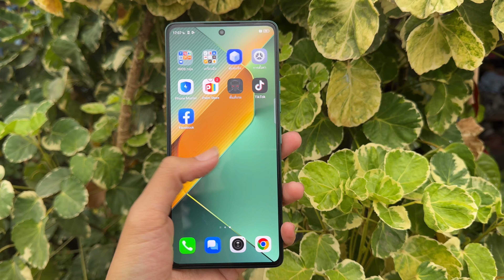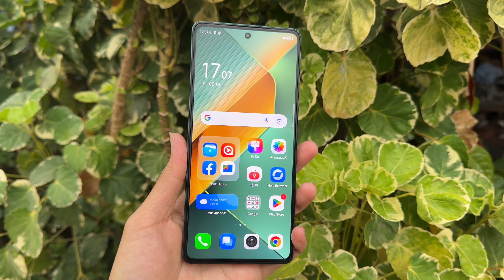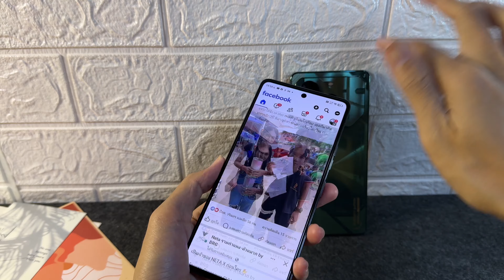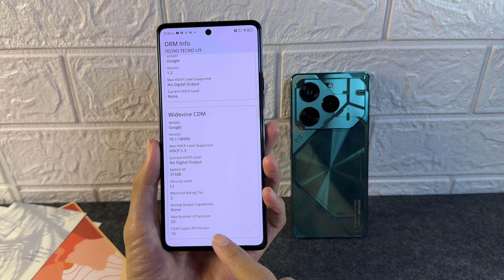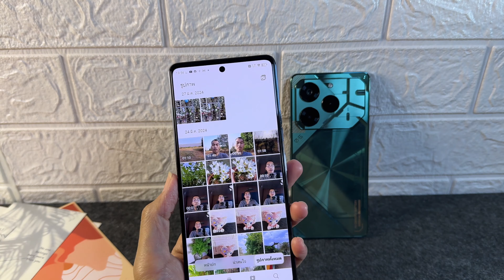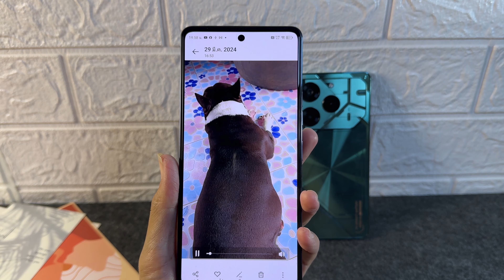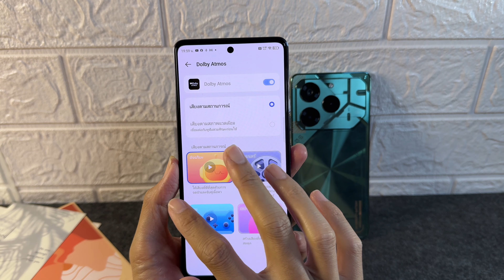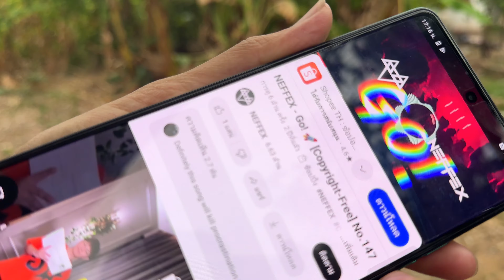รีวิว 14 วัน TECNO POVA 6 PRO 5G จ่าย 6,999 คุ้มไหม จอOLED 120Hz กล้องดี ลำโพงคู่ ไฟด้านหลัง LED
มาแล้วพีเพย์โปร  แนะนำที่ ชื้อ มือถือ TECNO  มือถือเริ่ม งบ 1,xxxลด

 shopee
Tecno spark go 1 📌ชี้เป้าที่ผมสั่ง อีกร้าน

TECNO spark Go 2024 งบ1,900 ร้านที่ผมสั่งส่งเร็ว
ตัวใหม่POVA 6 Pro 5G งบ 6,990 แนะนำร้านนี้ส่งเร็ว หรือ
ช่องทาง Lazada
ใหม่ Tecno pova neo งบ 4, xxx หรือ
ตัวใหม่POVA 6 Pro 5G แนะนำร้านนี้ส่งเร็ว